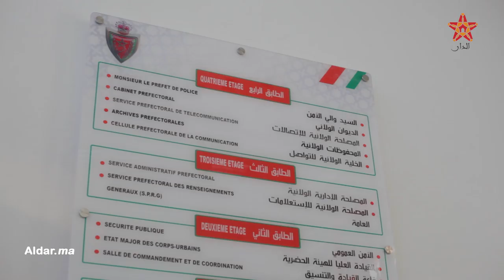افتتاح المقر الجديد لولاية الأمن بمكناس.. بناية بمواصفات ومعايير متقدمة